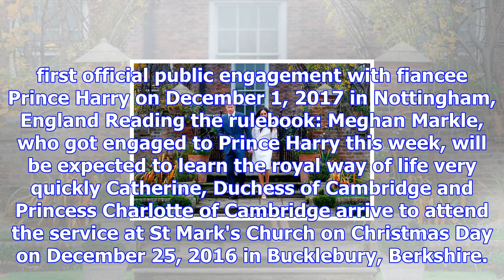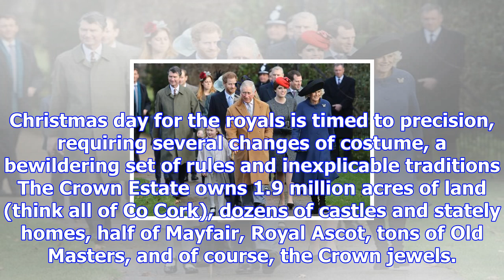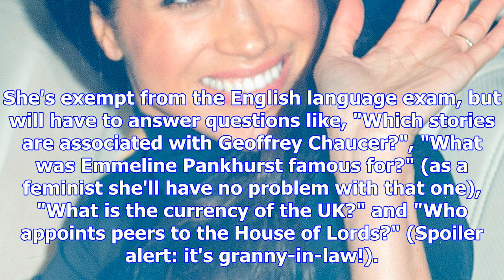Charades, sardines and curtseying - welcome to the firm, meghan - independent.ie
Britain's Prince Harry and his fiancée US actress Meghan Markle arrive to pose for photographs in th...